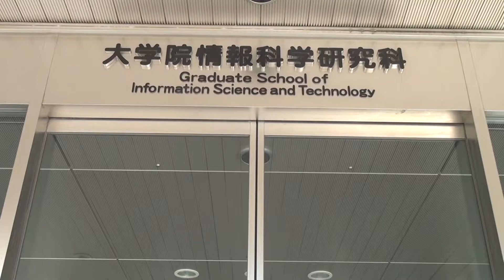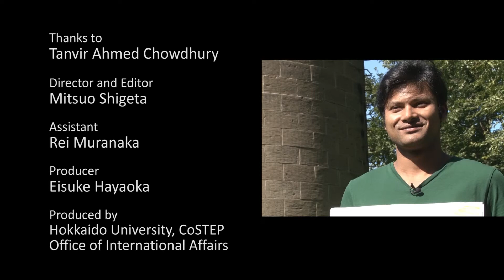Experience in Hokkaido University ~Tanvir Ahmed Chowdhury from Bangladesh~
北海道大学で学ぶ留学生を紹介するビデオ、"Experience in Hokkaido University"。今回は、バングラデシュから北大大学院情報科学研究科・システム統合学研究室で学んでいる、タンビールさんにインタビューしました。

This is the video for introducing international students who is coming for learning to Hokkaido University.
This time, we interviewed Mr. Tanvir Ahmed Chowdhury from Madagascar who is coming for research about a system concept of frequency response service in smart grid using smart metering devices at graduate school of Information science and technology.